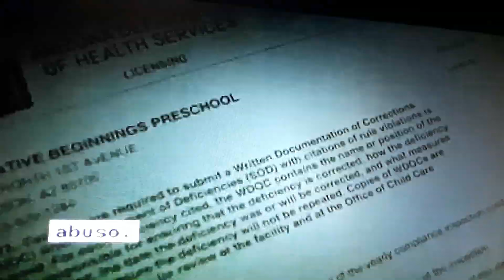Babe atacado en guarderia de Arizona.